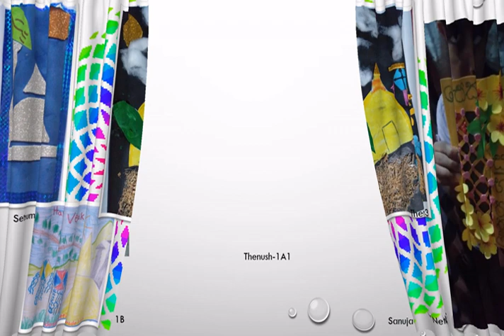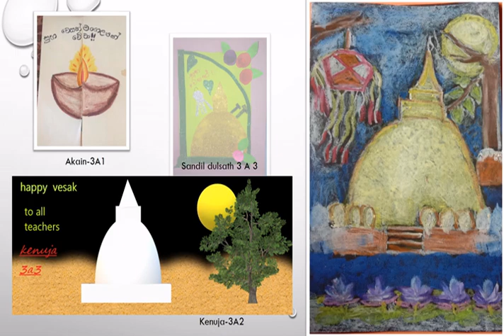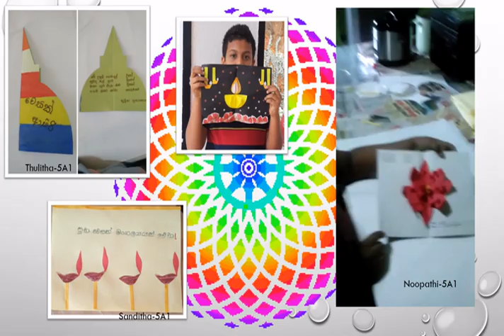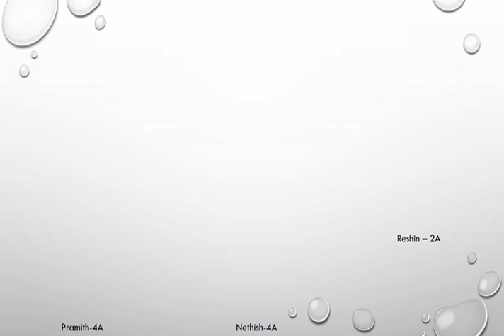S‍‍TCB vesak page 2020